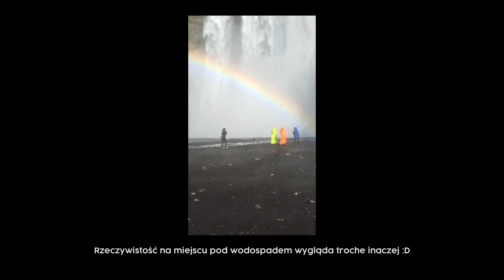Pomysł na kilkudniową podróż na Islandie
Rozpoczniemy naszą przygodę w stolicy Reykjavik. Następnie wyruszymy w głąb dzikiej przyrody, odwiedzając niesamowite miejsca, takie jak wodospad Skogafoss czy plaże Black Sand Beach i wiele innych.

SET CAMERA

EXPLORE THE WORLD WITH DOCS.FLY